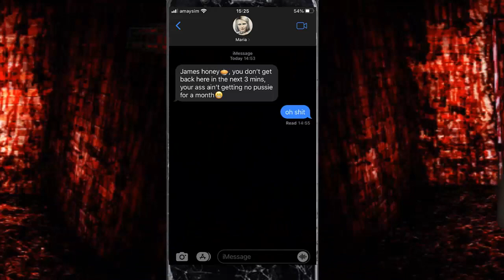james, the (delightfully devilish) SNAKE, EATER (of erogenous zones)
now this one's a doozy!

took a lil' while to make [most these vids are single afternoon passion projects, not so much on this one], lost the footage for specific clips a few times, had a few scares thinkin i had lost the whole thing, but here it is, in all it's glory.

i'll say, it started as another shitpost, but i'd be lying if i told you i didn't get just a little invested in the fictional story about fictional characters operating in wildly different fictional locales... even for just a moment, i swear i... felt something, some kinda longing or connection, with a little deja vu.

that's a first!
not.

anyway, remember to dislike [fuck you youtube], unsubscribe, comment mean words and have good rest of your night!